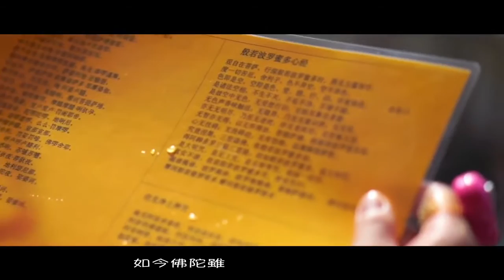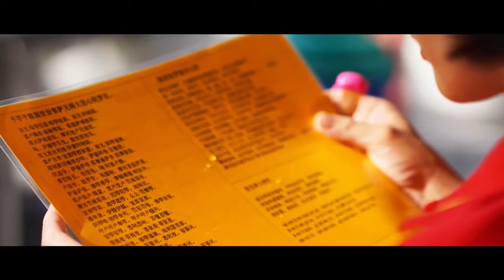2016年 马来西亚北马心灵法门共修组祝恩师慈父卢军宏台长生日快乐 法体安康！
感恩~合十